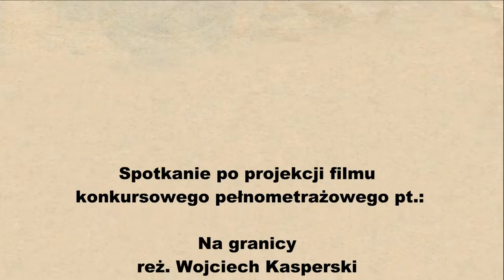szczerość za szczerość po filmie NA GRANICY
NA GRANICY reż. Wojciech Kasperski